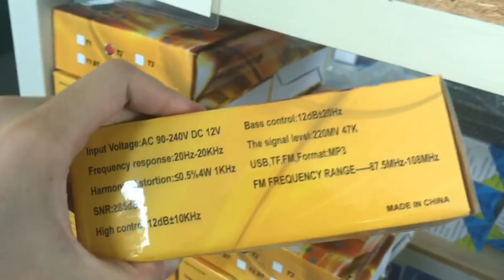Hot Selling Kinter AC 90-240V DC 12V Hifi 2 Channel Class AB Car Home Audio Amplifiers for Cars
Brand: kinder
Model Number:T1
Type:Home Amplifier, Home audio amplifier
Channels:2 (2.0)
Color: Black
Use for:Home/car/bus/other audio system
OEM: Supported
Material:Metal
RMS power:20W*2CH
Load impedance::4-16Ω
Voltage:DC12V/AC90-220V
Function: USB/TF/AUX/FM/BT
Chip: TDA7266